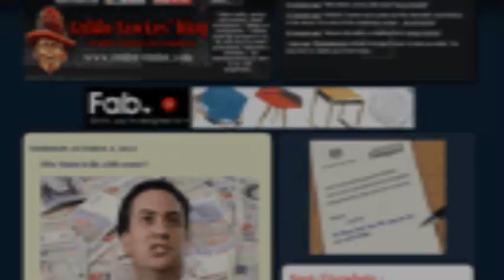Download the Guido Fawkes App